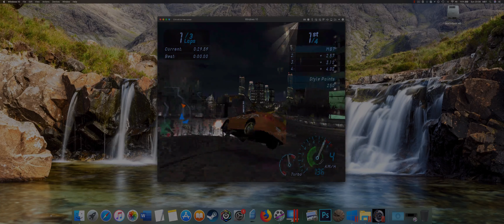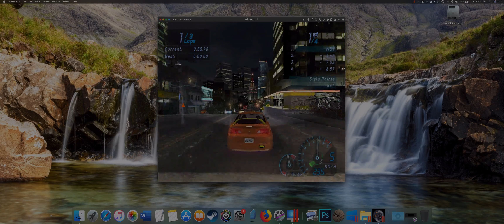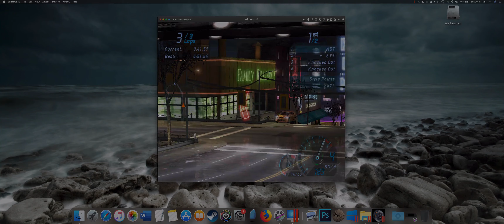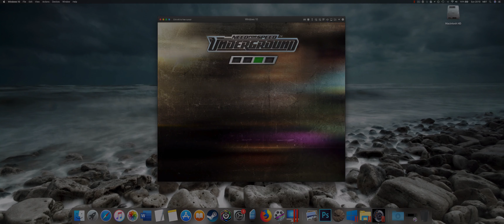NFS: Underground Race 61 out of 111 [MAC]